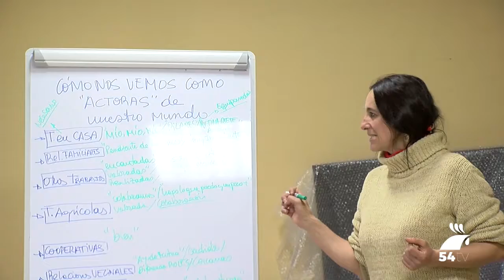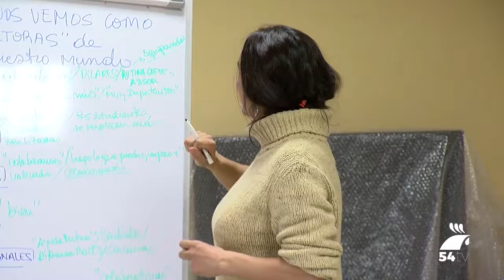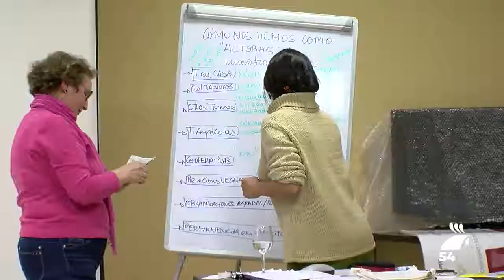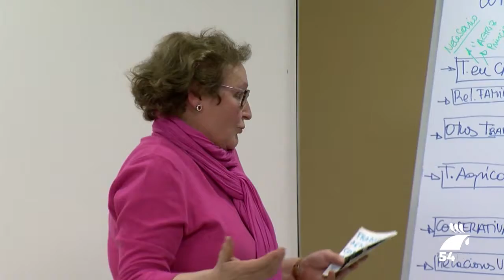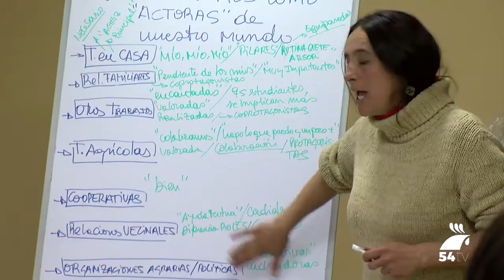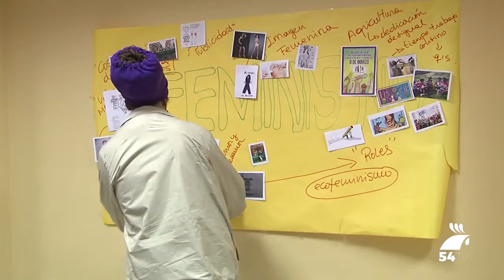Taller de formación en igualdad de género con perspectiva de soberanía alimentaria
El Centro de la Mujer ha acogido un taller de formación en igualdad de género con perspectiva soberanía alimentaria, impartido por Lidia Gutiérrez, profesora de la Universidad Rural Paulo Freire de Ronda. Se trata de una iniciativa organizada por CERES y que está financiada por la Consejería de Igualdad y Políticas Sociales.